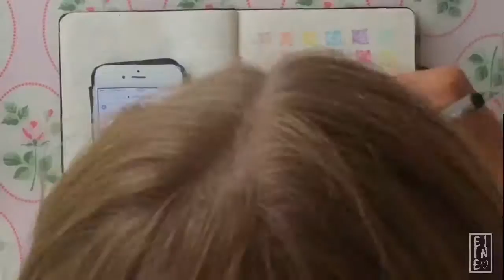Watch me draw // wishbone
Hello :)
In this video I draw a ruff sketch of jc caylen's dog, wishbone.
Hope you liked my video & if you did please give it a thumbs up :)